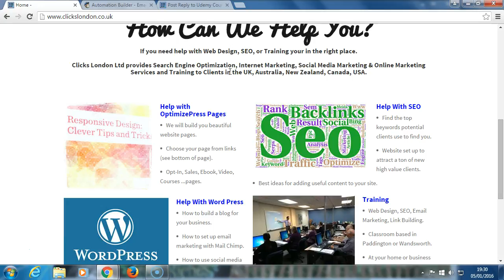WordPress How To's - Free 3 Hour Wordpress Course Nick Walsh Studios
WordPress: Create Beautiful Wordpress Websites For You or Your Wordpress Clients (Charge $500+)
WorPress How To's

Wordpress Students over 5,000 enrolled on this course from 125 Countries!

Would you like to see PROOF of how much people earn with Wordpress skills that are very easy to learn and i teach you these skills so you can start earning money tomorrow?

Would you like to see how people just like you earn $37,000 for simple Wordpress skills?

Would you like to see the exact skills in my videos that people use to do Wordpress jobs and earn $50 for an hours work?

Unlike other beginner WordPress courses, we cover topics that are key to creating professional-looking websites for others as a service business and charge $500 or more.

We're also completely updated to the newest Wordpress 4.4 version as of 2017. This means you're working in real-time right now with the most update version and menus you see inside Wordpress.

And we're the only course that teaches how to use the new updated 2016 Customizr Theme so that you can build professional websites faster, easier, with more features to give you a competitive edge against other web designers.

Support team ready to answer your questions usually in less than 24 hours.

Course updated regularly with the latest features and updates in the world of Wordpress Web Design.

Thinking of starting your own freelancer web design business?
Then this quick course is for you and you can offer web design service straight away for $500 no coding needed.

Do you have a business idea that requires a website and you do not have much time or money?

This video course will get your new business on the world wide web in 3 hours so you can start getting leads and sales fast.

Your only cost about $15 for web hosting and domain name.

WordPress is great if you want to start your own online business, blog, charity website, i include 10+ websites where you can get freelance web design and other Wordpress work after you finish the course.

Follow along with me as you design the website. You watch the videos in one browser window like Chrome and quickly and easily create your own WordPress website in another.

You will quickly learn new WordPress skills to build your own beautiful, professional business website in 90 minutes.